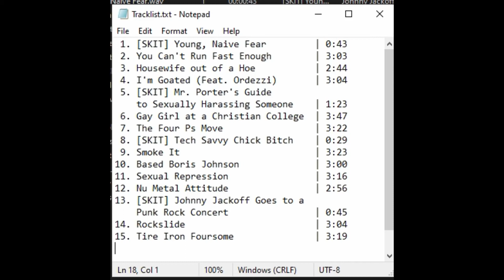Johnny Jackoff -"[SKIT] Johnny Jackoff Goes to a Punk Rock Concert"